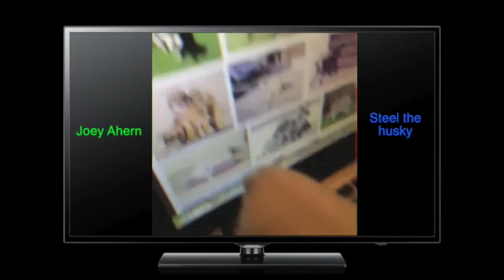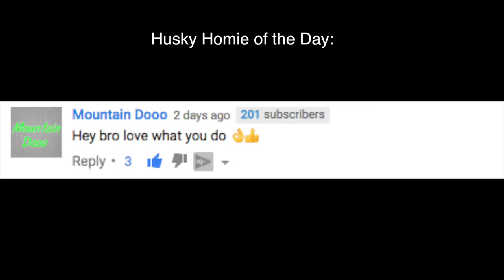T Rex Dinosaur Suit PRANK on my dog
Collection TV
All about
Kids – child – baby – Cartoon – Carton -  animated – movies - drawing - barbie  -  games - Game play